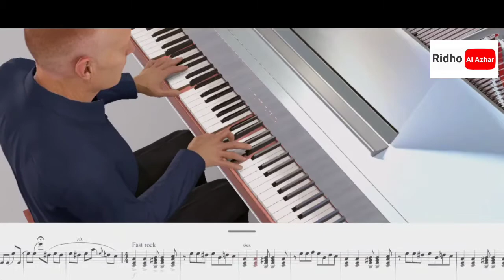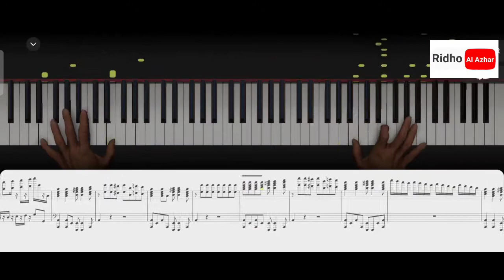Partitur Fur Elise Jam | Ludwig Van Beethoven (The Piano Guys) Animation Piano Player